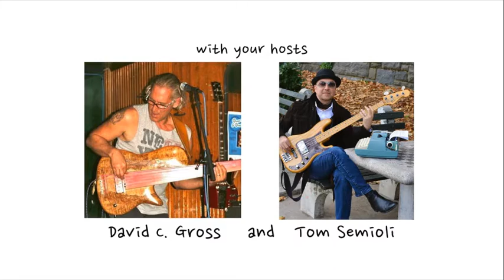Interview: Why Bassist Mark Andes was Unhappy with Heart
Says a disappointed former member of Heart: "I think we missed an opportunity to be really honest and just go ‘this is who we are….dig it!”  Renowned for his tenure in Spirit, Jo Jo Gunne, and Firefall, bassist Mark Andes reflects on his time with the multi-platinum revamped edition of Ann and Nancy Wilson’s Heart in the 1980s. From his home, Mark opines how the Rock and Roll Hall of Fame sisters could have navigated the changing tide of the music business in the 1990s and perhaps might have emerged as the godmothers of grunge! With hosts David C. Gross and Tom Semioli, listen to NOTES FROM AN ARTIST RADIO Monday evenings at 8:00 PM ET Subscribe to NOTES FROM AN ARTIST YouTube Full interviews available on NOTES FROM AN ARTIST PODCAST available on Spotify, Amazon, Apple, and BuzzSprout among other podcast platforms.